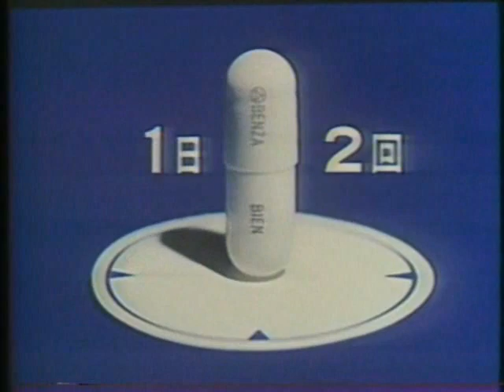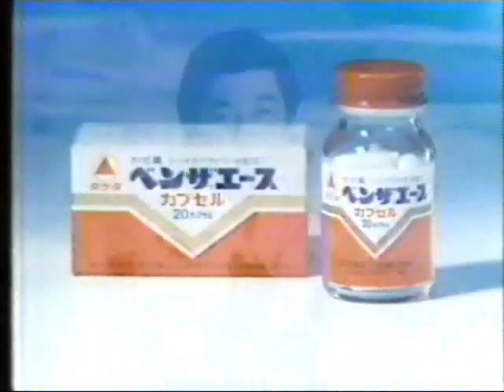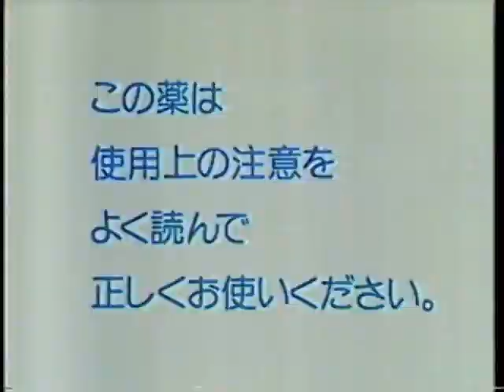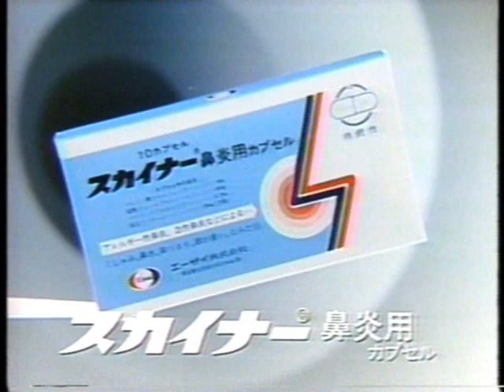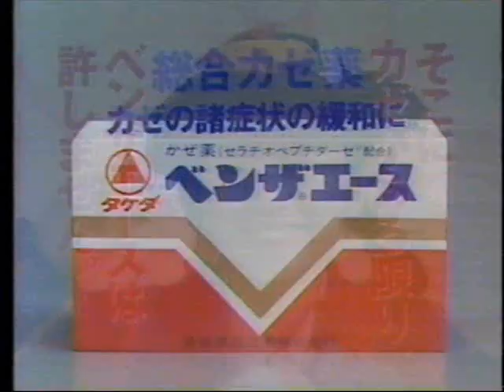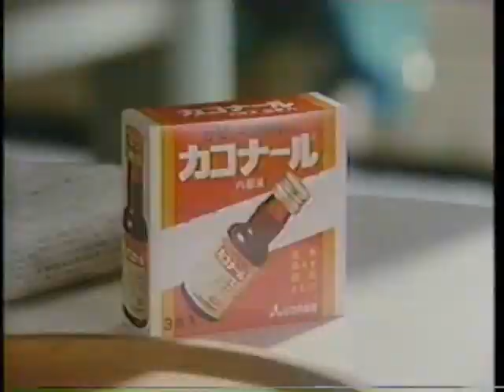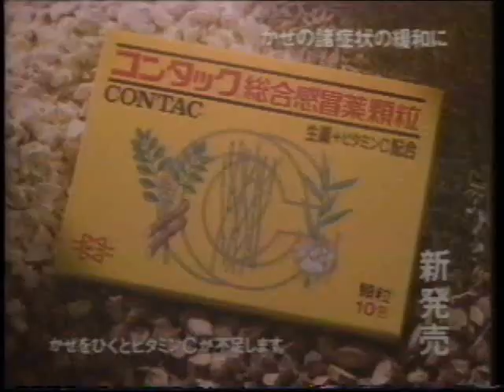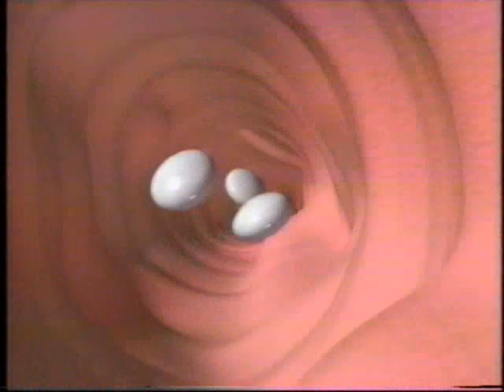'77-95 お薬CM集vol.7 風邪薬4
1977 浅田飴
1978 武田薬品 ベンザ鼻炎用カプセル
1979 メトロンS
1980 大正製薬 パブロン 榊原郁恵
1980 武田薬品 ベンザエース ゴダイゴ
1981 〃　竹脇無我
1982 エスエス製薬 ブロン液 水前寺清子
1982 三共 新ルルゴールドA 大竹しのぶ
1982 改源 牟田悌三
1983 全薬工業 ジキニン 岡江久美子
1983 ブロン液 松田聖子
1983 求心かぜ薬 丘みつ子
1983 龍角散
1984 ヴィックス ヴェポラップ
1985 エーザイ スカイナー鼻炎用カプセル
1986 パブロンゴールド 近江俊郎
1986 ベンザエース 小泉今日子
1987 コンタック総合感冒薬 中村勘九郎
1987 ヴィックス ヴェポラップ
1987 ベンザエース
1987 改源
1987 龍角散 津川雅彦
1987 シオノギ製薬 パイロンAM 黒柳徹子
1987 パブロンゴールド 三田佳子 後藤久美子
1987 山之内製薬 カコナール
1988 コンタック 総合感冒薬
1988 パブロンS
1989 パブロンS
1990 コンタック 総合感冒薬
1990 コンタック 600 長塚京三
1990 コンタック 総合感冒薬 中山仁
1991 新ルルA錠 富田靖子
1992 ベンザエース カプレット×2 鷲尾いさ子
1993 佐藤製薬 ストナ 沢口靖子
1993 パブロンS
1994 エスタックイブ 中山美穂
1995 〃